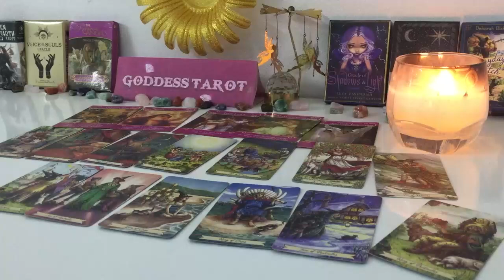LIBRA NOVEMBER 2024 OVERNIGHT they've made a REALLY BIG DECISION about U and TAKING ACTION NOW to...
LIBRA NOVEMBER 2024 OVERNIGHT they've made a REALLY BIG DECISION about you and TAKING ACTION NOW to... LIBRA TAROT LOVE READING